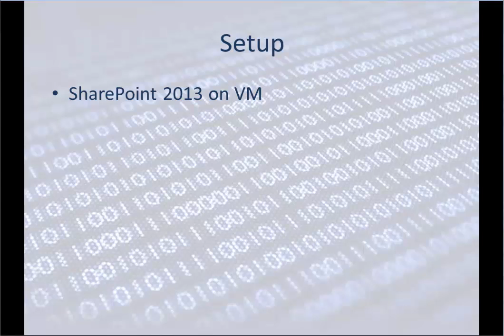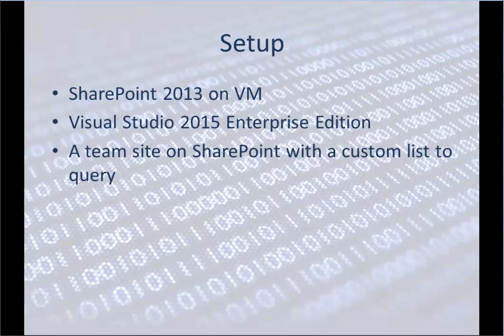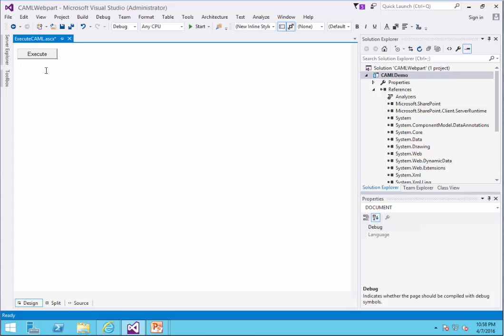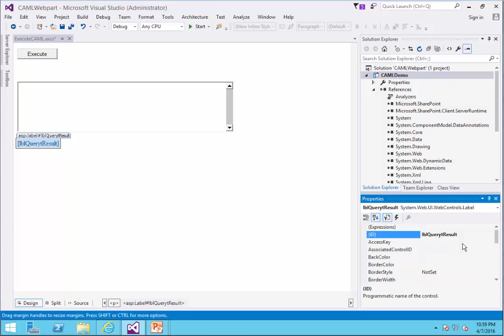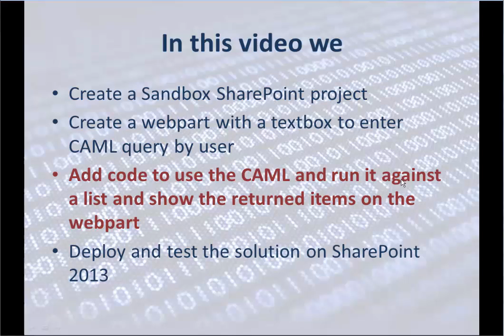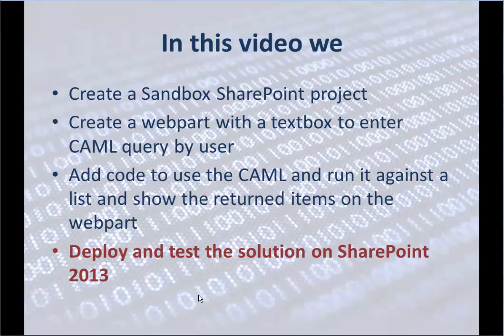Using C# and CAML to query the list items in SharePoint - SPQuery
CAML Query Tutorial
In this video you will see how to create a simple webpart that receives CAML query from user and shows the results on the SharePoint page.